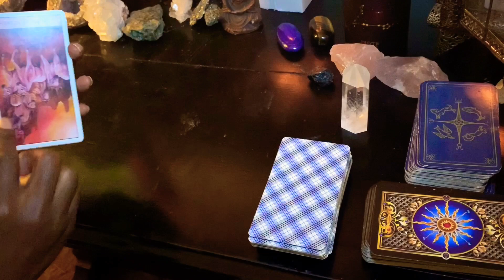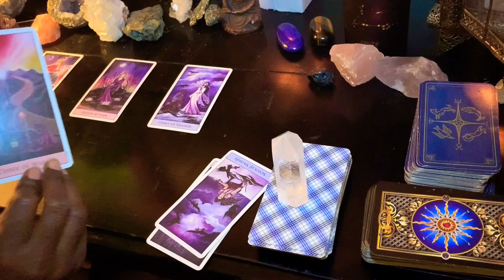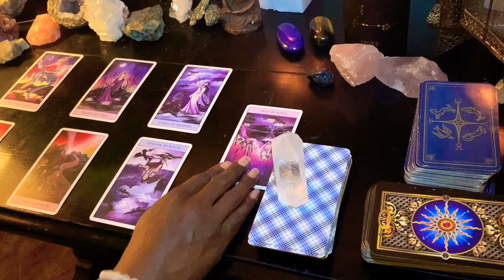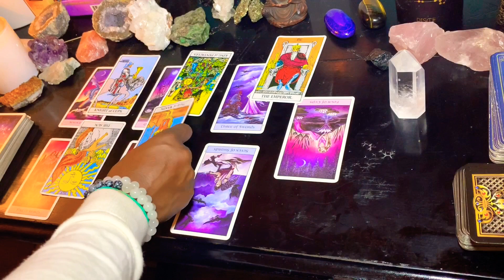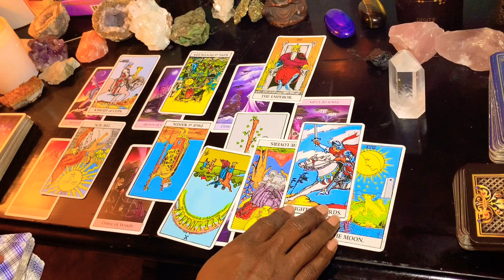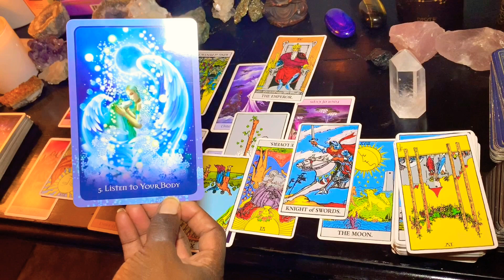Cancer ♋️ November Full Moon 🌕 Love ❤️ Tarot